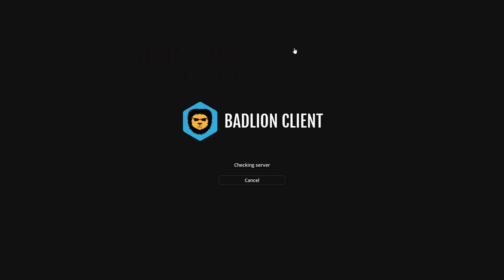No-life Tries To Live Without Hypixel Skyblock For 10 Days!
Even though I may not have a life, atleast I am not a nolife (yes it doesn't make sense).

Also if this video hits 69 likes (lets say in a week) then I will try survive a month without hypixel skyblock...

Texture Pack / Shaders - Just ask me in comments with timestamp